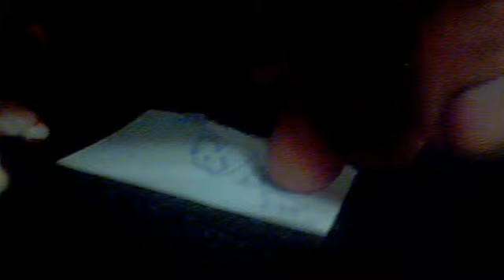LPS~ Bully or Victim?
Dylan is 16, and In high school It seems her life is perfect. Auburn always judges her.
Dylan's mother passed away when she was 12. And currently her father is a pilot and Is always leaving for trips.

Is Dylan a Bully or a Victim?